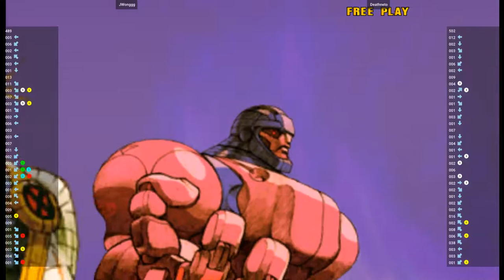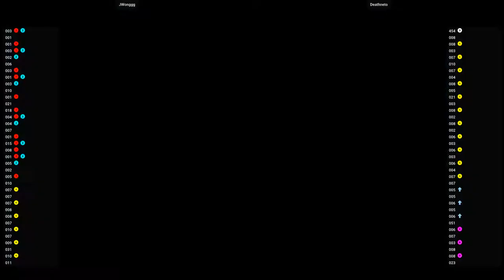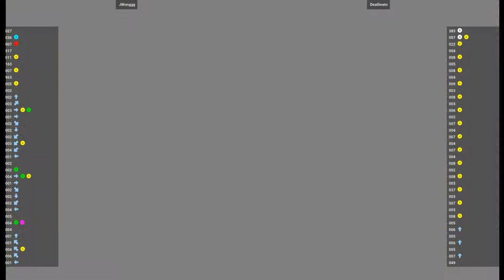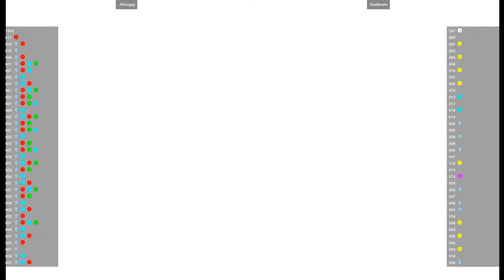MVSC2 🕹 JWonggg VS Deathneto